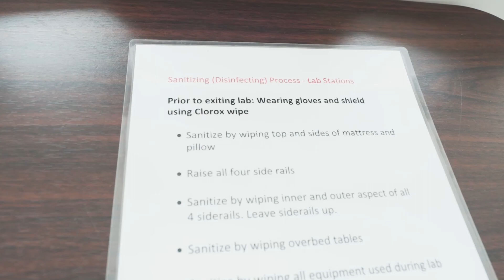Welcome from June MacDonald-Jenkins, Dean of the School of Health, Human and Justice Studies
What does blended delivery look like for students studying in the School of Health, Human and Justice Studies this semester? Dean June MacDonald-Jenkins shares her Fall 2020 road map for a successful and safe return to classes.